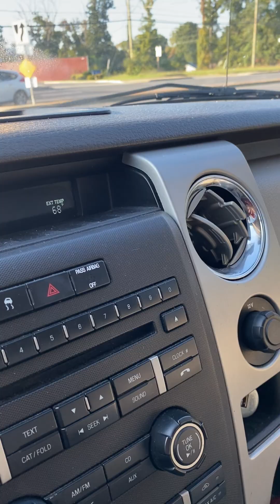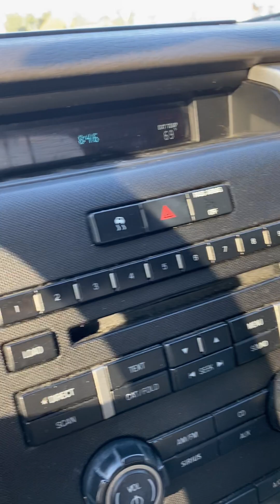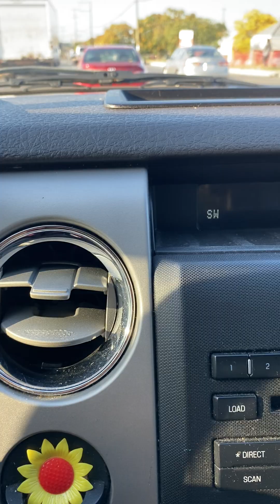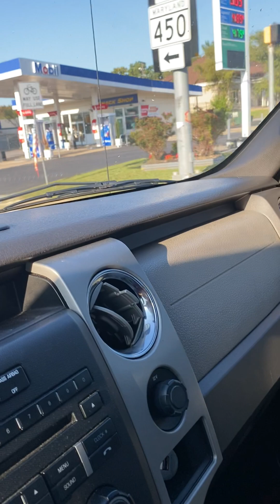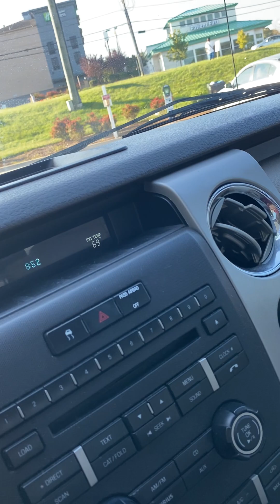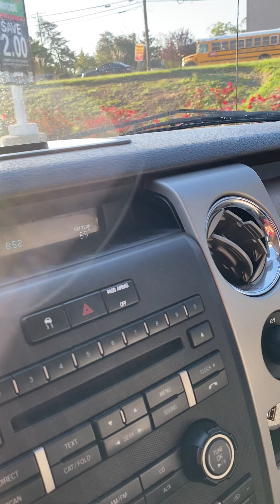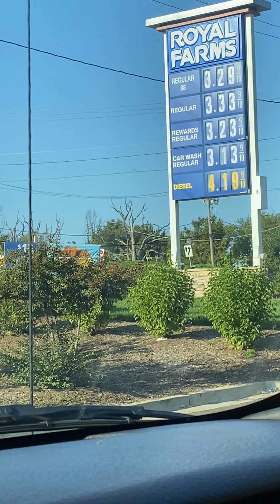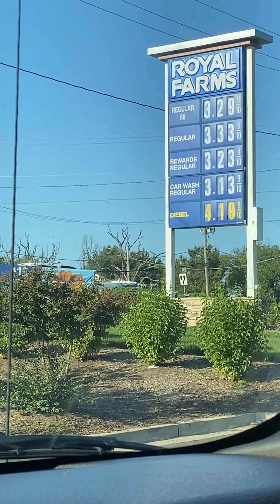HOLA BUENOS DÍAS FELIZ MARTES 😃PARA TOD@S 🌹🙌VAMONOS AH TRABAJAR YA ES HORA 😁😊😃🙏🥰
DE PASADA  AH CARGAR LA GASOLINA ⛽️